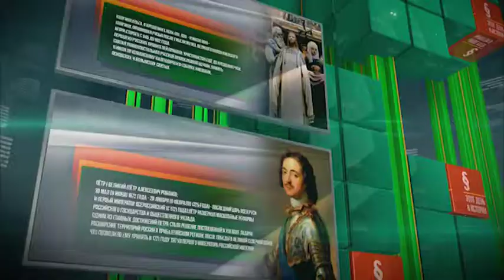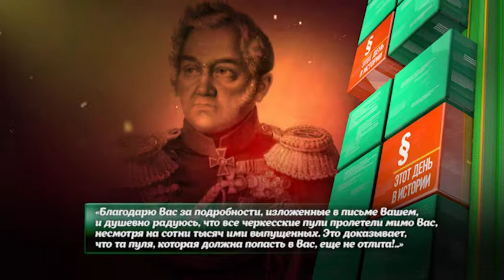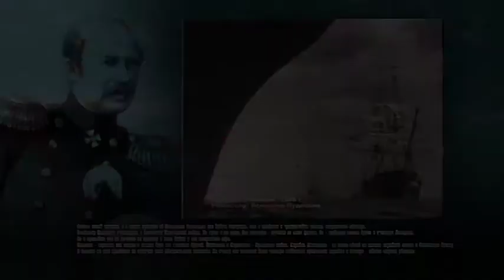КОНТР-АДМИРАЛ ВЛАДИМИР ИСТОМИН